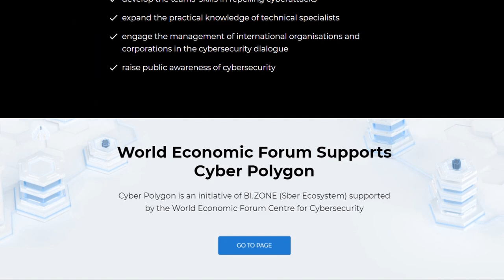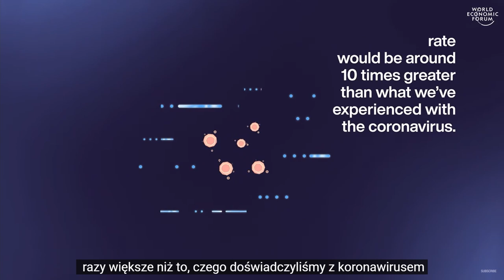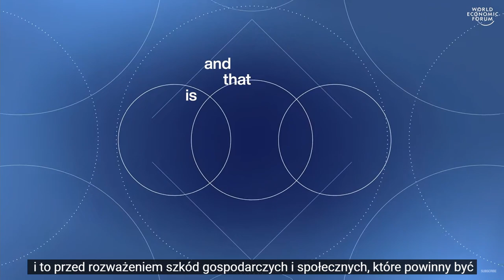CZASY PO KORONCE I WIELKI RESET a globalny cyberatak - Grozi nam cyberpandemia i wielki kryzys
Cyberatak na Szwecję z początku lipca ponownie wzniecił dykuję na temat tego jak wielką rolę w koronnych czaach odgrywa cyberbezpieczeństwo. Nie jest to pierwsza taka sytuacja, hakerzy zaatakowali nie pierwszy raz. A grupa hakerów Revil odpowiedzialna za otatnie głośne ataki wyparowała.
Wzbudza to niepokój oraz przywodzi na myśl to co mówi Claus Shwab reprezentujący światowe forum ekonomiczne wspierające Cyberpoligon gdzie udzielają się takie firmy jak apple. Bill Gates oraz Claus Shwabb ostrzegają przed blacoutem.